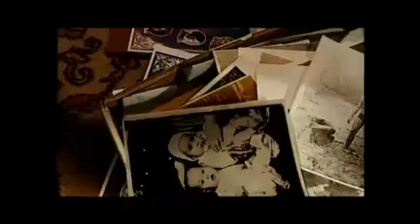Cu votul de azi, alegi ziua de miine